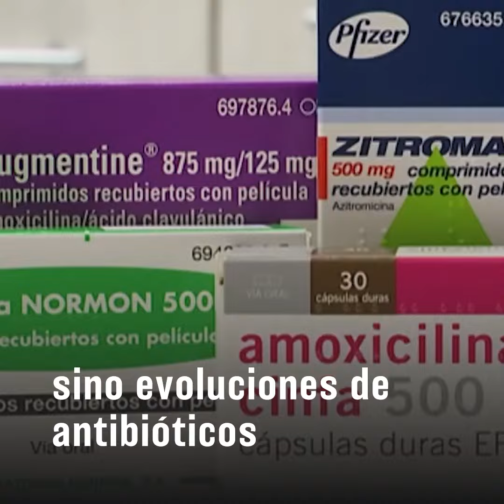La OMS advierte sobre una “pandemia silenciosa”causada por bacterias resistente a los antibióticos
Según científicos, la resistencia se ha desarrollado
porque la gente no completa su ciclo de antibióticos,
o fueron mal recetados.